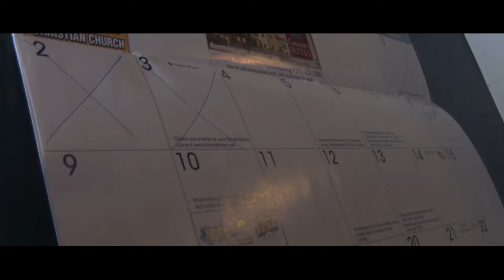I Built a Friend (Unofficial Music Video) (2nd Place IASB 2020)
This is a music video submission for IASB 2020 Arabella Brown and I did while attending Brownsburg High School. It won second place.
Song is I Built a Friend by Alec Benjamin